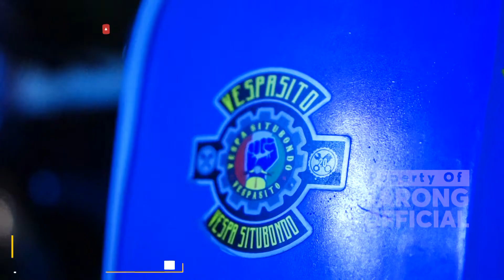cover BENTO ala PABLO konco VESPASITO